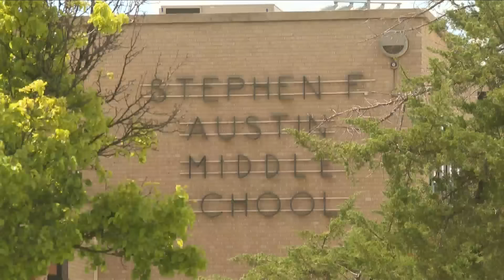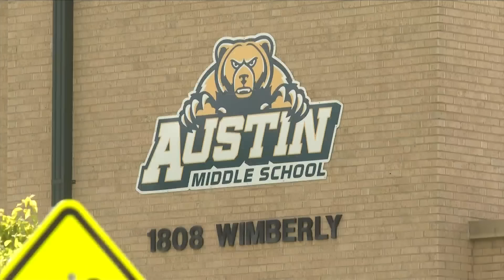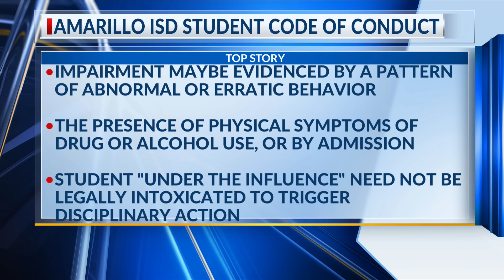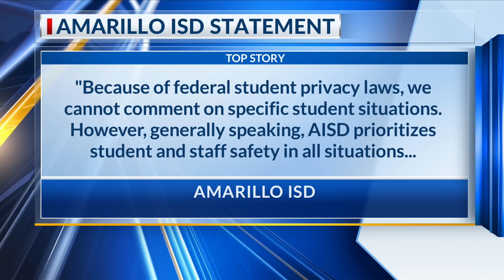Amarillo parent speaking out after daughter suspended from Austin Middle School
A recent social media post regarding a local middle school and a student being suspended has caught the attention of parents around Amarillo.